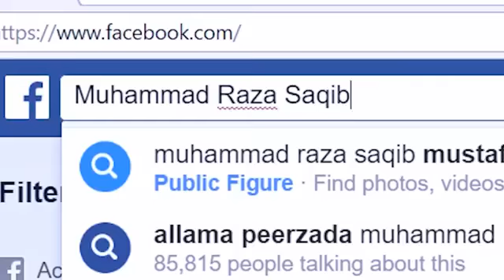*جوانو* ! ج میں بالخصوص آپ سے مخاطب ہوں